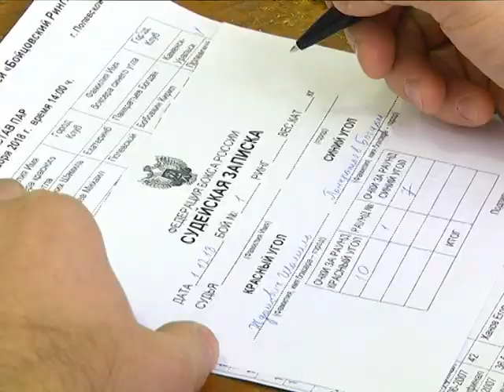Овертайм от 13.12.18